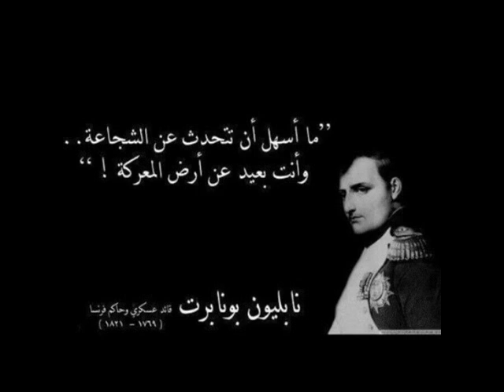أشبال الغريفة 2013/9/21